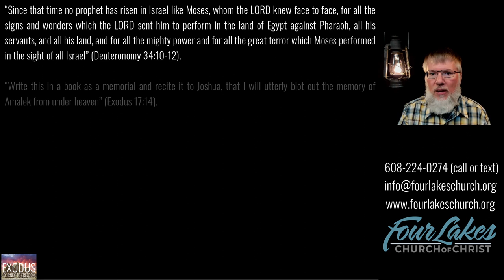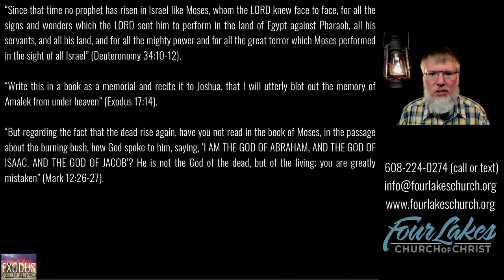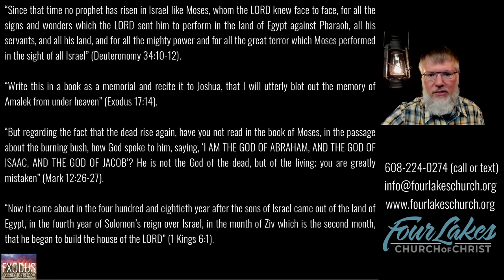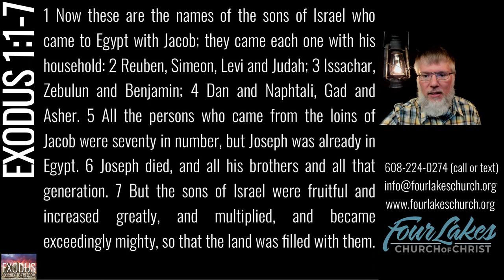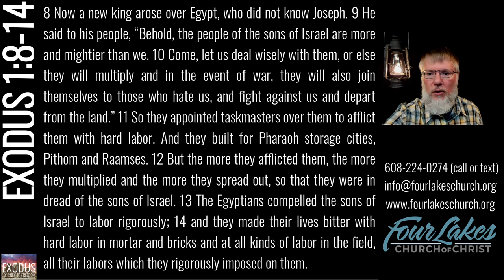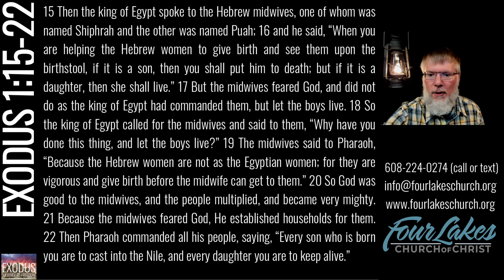EXODUS 1 (2023-05-31)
The following article by Jason Jackson does an excellent job explaining an issue in Exodus 1